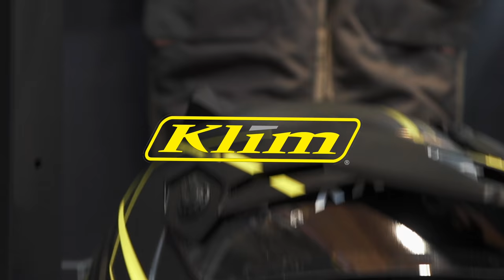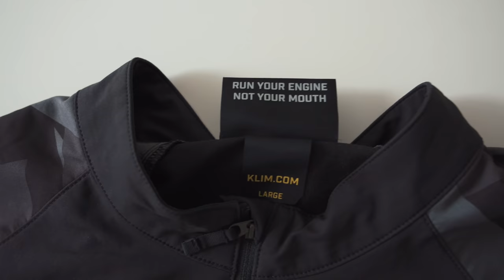Meine Kleidung für die große Motorradreise (KLIM Badlands Pro Jacke, KLIM Krios Pro Helm, uvm.)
In diesem Video präsentiere ich Dir meine Motorradkleidung mit freundlicher Unterstützung von KLIM. Eine komplette Übersicht aller Kleidungsgegenstände findest Du unter folgendem
Dir gefallen meine Videos und Du möchtest mich unterstützen? Dann werde Valle on Tour Premium-Mitglied und profitiere von exklusiven Zusatzinhalten 👉🏻
Kleidung powered by KLIM

Sport Kompressionsstrumpf
Under Armour Unterhose
Foto- und Video

Pacsafe Kameratasche
HAMA Zubehörtasche
Crumpler Speicherkartenetui
Sonstiges

26800mAh Solar-Akku mit kabelloser Ladefunktion
USB-Adapter für Motorrad
BESTEK Spannungswandler
Burt’s Bees Lippenbalsam
Motorrad Verbandtasche
Action-Cam

GoPro HERO7 Black
Drohne

Tasche für DJI Mavic
Navigation

Gepäcklösung powered by SW-MOTECH

Camping & Outdoor

Faltbare LED Camping-Lampe
Marmot Trestles Elite Eco Mumienschlafsack
Marmot Vapor 2P Zelt
Marmot aufblasbares Kopfkissen
Packtowel Handtuch
AmazonBasics Kleidertaschen-Set 4-teilig
Marmot Kulturtasche

Mein Motorrad in diesem Video ist eine BMW R 1250 GS Adventure in der „Valle on Tour - Around the World“ Martin Edition.